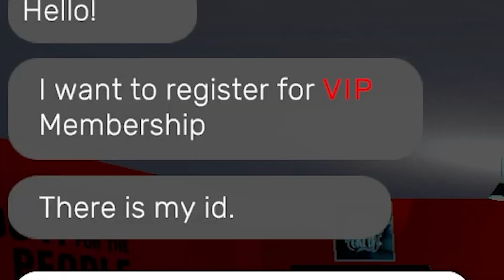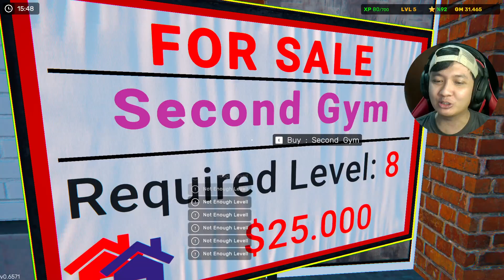APARTEMEN DI SIMULATOR INI - GYM SIMULATOR 24 PART 2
YOOO HALO MASBRO jadi disini kita akan bermain game yang bernama "GYM SIMULATOR 24"
Kita membeli Apartemen pertama kita, dan memelihara PET pertama kita.
Bagaimana keseruannya?
Pantengin aja terus ya masbro LETS GO !